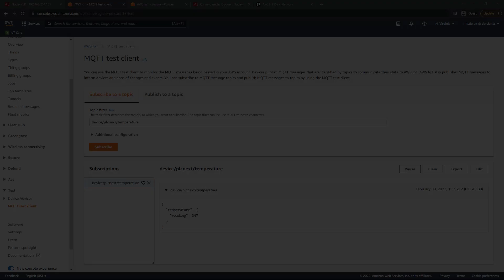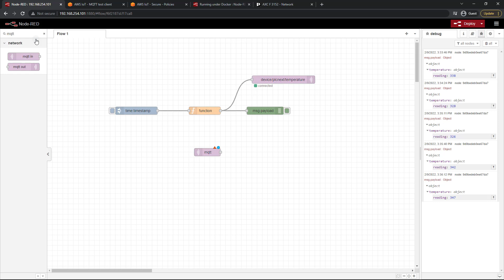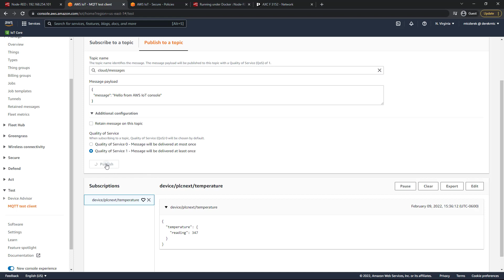Receiving MQTT Messages in Node-RED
In this video, we'll use the MQTT In Node to receive MQTT messages from AWS IoT Core.